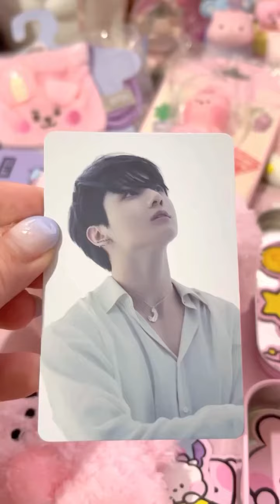BT21 Cooky Haul